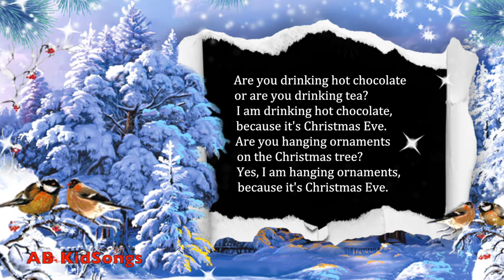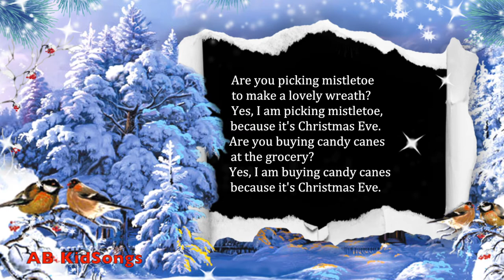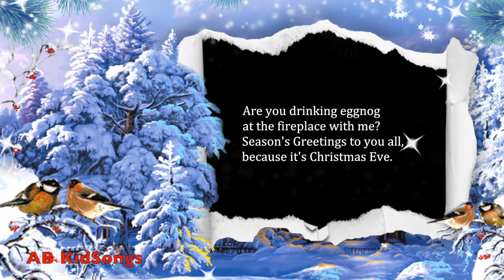BECAUSE IT'S CHRISTMAS EVE (Christmas - Children Song)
Lyrics:

Are you drinking hot chocolate or are you drinking tea?
I am drinking hot chocolate, because it's Christmas Eve.
Are you hanging ornaments on the Christmas tree?

Yes, I am hanging ornaments, because it's Christmas Eve.

Chorus:
Santa will come down our new chimney.
Santa will come, because it's Christmas Eve.

Are you picking mistletoe to make a lovely wreath?

Yes, I am picking mistletoe, because it's Christmas Eve.

Are you buying candy canes at the grocery?

Yes, I am buying candy canes because it's Christmas Eve.

Repeat Chorus

Are you drinking eggnog at the fireplace with me?
Season's Greetings to you all, because it's Christmas Eve.

Thank you for streaming this song and please do so as often as you like! For a small fee of US$20 (NT$500) I will give you a non-exclusive license to use the song in your media-related projects. I will also provide you with a high quality audio version of the song. Thank you for supporting AB KidSongs!